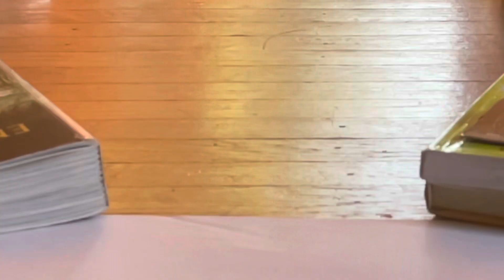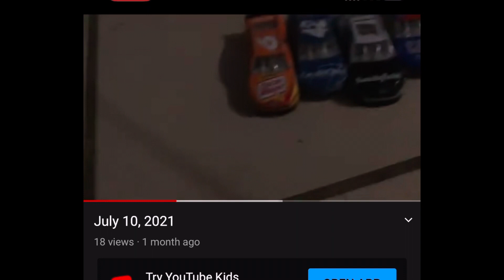Ramp Racing Race 5!! Craziest one yet!??